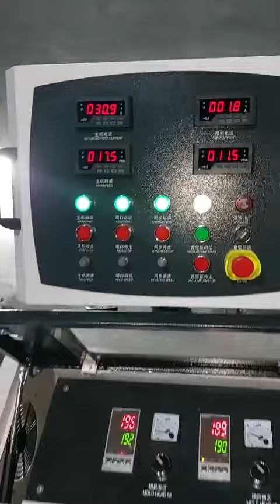MÁY ĐÙN ỐNG NHỰA THOÁT NƯỚC PVC. CÔNG TY TNHH MÁY NHỰA VIỆT ĐÀI SĐT 0886547668.